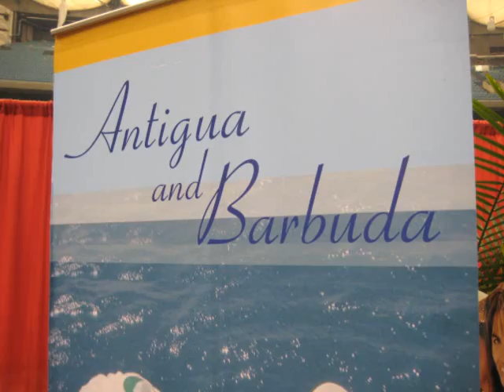World Culinary Travel Expo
Eat and travel the globe. International culinary tourism, food, beverage, wine, cooking exhibition at Eat Vancouver , Vancouver , B.C. Canada.